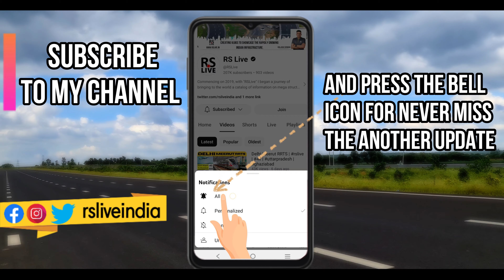Bharuch bullet train station Update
Bharuch high-speed railway station is an under construction high-speed railway station on the Mumbai–Ahmedabad high-speed rail corridor. This station is located near Kunkarwada, Bharuch, Gujarat, India. It is the eighth station of the Mumbai–Ahmedabad high-speed rail corridor, after Surat station and before Vadodara station.

the Mumbai-Ahmedabad high-speed rail corridor (MAHSR) in September 2020, with a deadline of around 4 years.[4] In October 2020, Larsen and Toubro won the tender.[5] The NSHRCL signed an agreement with Larsen and Toubro for the design and construction of Vapi station and its depot, Bilimora station, Surat station and its depot, Bharuch and Vadodara stations in November 2020.[6] In August 2021, Larsen and Toubro began construction on the station, after acquiring 12.9 hectares of land near Kunkarwada. The station is slated to be completed by August 2026, the time also slated for opening of the Gujarat section of the high-speed rail corridor.